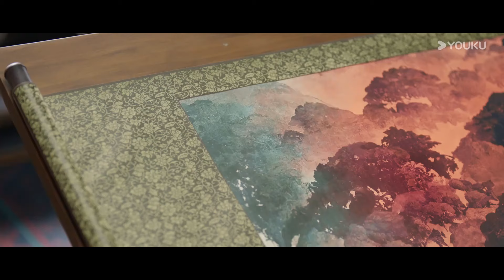【PRÉVIA】EP14: Cao Yanbing é levado | Hero is Back | YOUKU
[O Herói Voltou] Conta a história de Cao Yanbing, um descendente de Wei Wu que tem o corpo de um deus marcial, Xia Ling que está no comando de um misterioso espírito guardião, e o ex-general supressor de almas Fomalhaut. Os três foram para a Floresta de o Deus do Céu para encontrar a antiga flor de junco construindo junto com seus próprios propósitos diferentes. Lá, encontraram muitos perigos e crises.

⭐Estrelando: Ao Ruipeng / Zhang Yuxi / Jin Jia / Chen Zihan / Liu Meitong / Li Junyi / Xu Shiyue / Jing Yanjun / Ke Naiyu / Chen Mengxi / Jerry Huang / Song Hanyu / Yu Lang / Deng Jinghong / Ye Zuxin

00:00 O site internacional youku.tv está agora disponível!
01:00 Baixe o aplicativo YOUKU International para ter acesso antecipado ao programa completo.